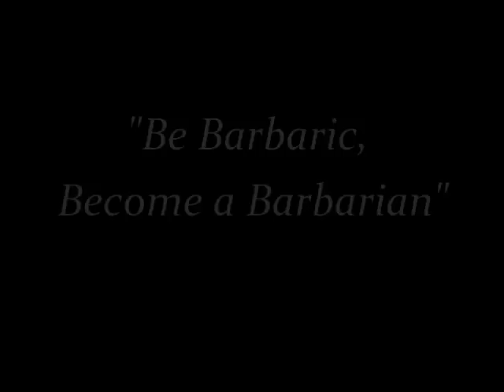Barbarians RUFC - "Be Barbaric, Become a Barbarian"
"Be Barbaric, Become a Barbarian"